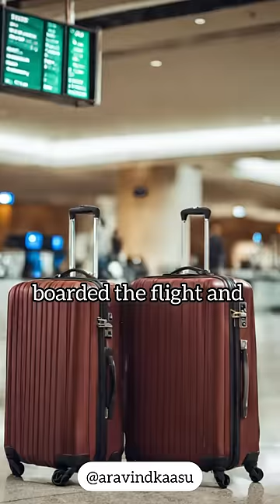Damaged luggage refund in airport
Have you ever experienced the frustration of losing your baggage at the airport or discovering it's been damaged?

Do you feel helpless when it comes to the valuables inside your checked luggage that airlines misplace?

According to the Ministry of Civil Aviation, in the event of baggage loss, delay, or damage, the carrier's liability is capped at Rs. 20,000 per passenger.

In this video, we'll explore what steps you can take if you find yourself in such a situation.

Don't miss out on essential tips for safeguarding your belongings while traveling!